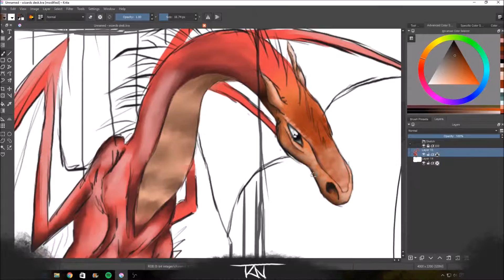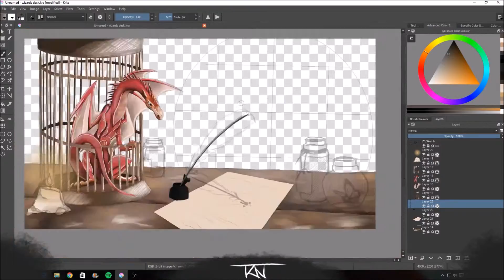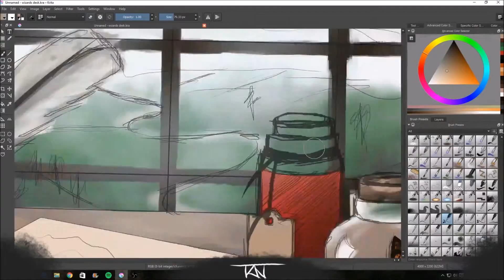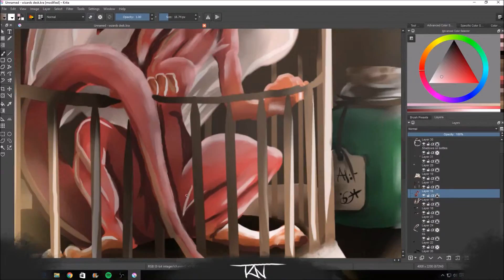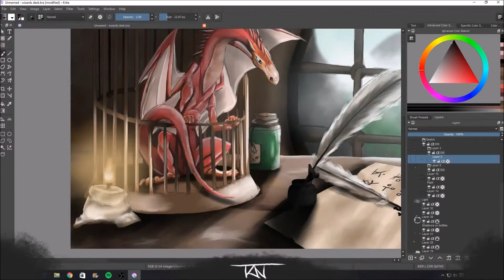A wizard's desk digital speed painting (Krita)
What does a wizard's desk look like? Watch the video to find out!

The program that I use is kalled Krita and it's free!